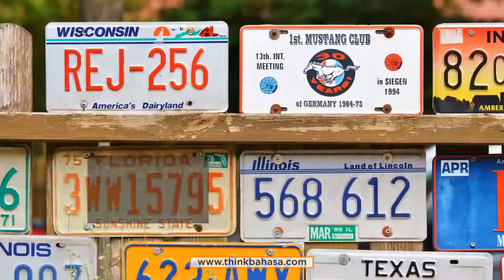CAR Parts : Names of Parts of a Car in Indonesian with Pictures | Learn Indonesian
LearnBahasaIndonesia : autoparts CAR vocabulary with pictures . In this Indonesian vocabulary lesson, you will learn the parts of a car!

== Recommendations ==

❤ Other online Indonesian for beginner course you may want to check out

Improve your vocabulary by learning 3 new words daily.